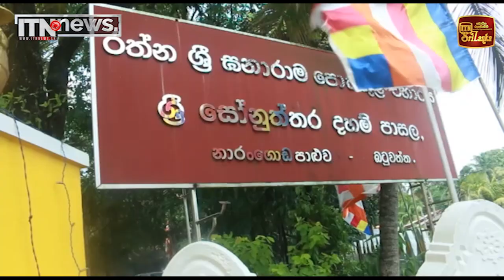රට වටා වෙසක්